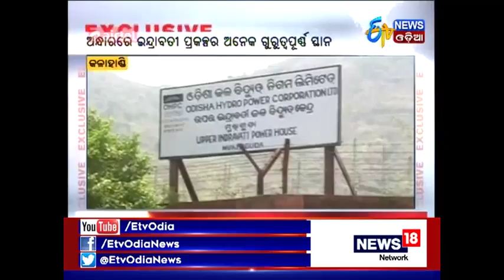Water supply hampers in Indrabati canal due to lack of electricity